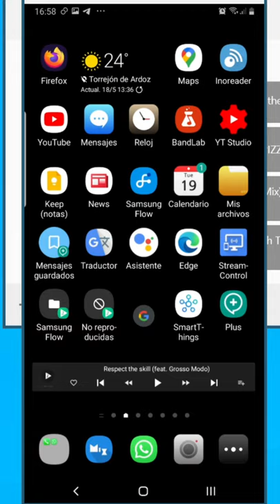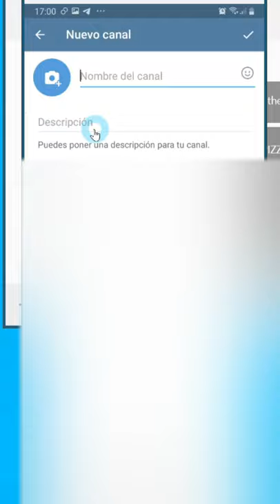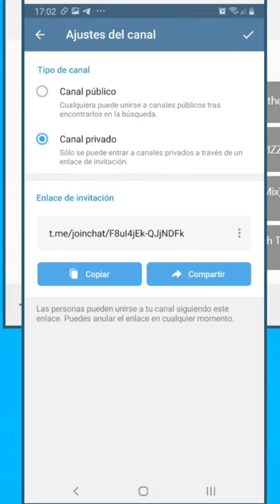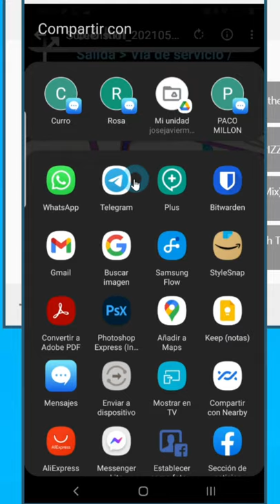Mejor ALTERNATIVA a GOOGLE FOTOS para guardar fotos en la nube. Totalmente gratis y fácil.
La mejor alternativa a google fotos es la que te enseño en el video. He probado muchos servicios y aplicaciones y esta es la mejor opción para guardar fotos y vídeos en la nube.

 Muy buena gente vamos a ver cuál es la mejor alternativa para guardar nuestras fotos de vídeo ya que ahora Google fotos costará money. No podremos almacenar más de 15 GB en fotos y vídeo. la mejor aplicación es Telegram para eso. aquí la tenemos es gratis. por lo tanto, le damos abrir, bueno es muy fácil, os pedirá el número de teléfono y que concedáis permisos como todas las aplicaciones de este tipo. El objetivo es enseñar un poquito cómo funciona, y como nos podemos organizar mejor en términos de guardar fotos y vídeos no quiero hacer perder mucho el tiempo, enseguida vais a ver si os interesa o no. y en el caso de que interese, pues ya, podéis explorar muchas más opciones. lo básico es abrir canales. digamos que cada canal puede ser una carpeta. por ejemplo, un canal para fotos con los padres, fotos con los hijos, fotos en Cancún, fotos en el Caribe, o podemos tener solo un canal y tener todas las fotos ahí como en un cajón desastre así que vamos a renombrar, bueno a nombrar este canal, por ejemplo, fotos Punta Cana. podemos agregarle una imagen a este canal o una descripción para hacerlo más accesible, aunque bueno tampoco es muy importante. pinchamos aquí para confirmar que queremos crear y ya está, esto se tiene que quedar en privado, porque si no cualquiera podría tener acceso a nuestras fotos, si queremos compartir nuestra imágenes y vídeos con otras personas pues le enviamos este enlace. se tendrán que instalar obviamente telegram y lo dicho con este enlace pues verás lo mismo que nosotros o incluso pueden colaborar en subir fotos a nuestro canal esto es una de las cosas muy interesantes que tiene este sistema de guardar en la nube fotos otra interesante pues eso que no tiene límite de archivo para enviar todos los archivos que queramos a todos los canales que queramos el único límite eso si no podemos enviar vídeos de más de 2 gigas ni fotos tampoco, pero vamos que yo creo que tenemos un margen bastante generoso vamos a seguir con el proceso cuando ya tengamos el canal o los canales deseados podemos ir a a cualquier foto de la manera que lo hacemos habitualmente y utilizar la opción de compartir que tienen todas las aplicaciones y lo que tenemos que seleccionar eh igual que se lo fuéramos enviarle fuéramos enviada a un contacto de WhatsApp pues sería igual en Telegram y seleccionamos nuestro canal fotos de Punta Cana te vamos ahí quedamos al icono este de Telegram y ya lo envía al canal ya está guardado ahora estaremos las tienes típicas que podemos reenviar a otro contacto otro canal o compartir con otra aplicación este sería digamos el proceder básico la forma más práctica y más ordenada de actual tengo que soñar otra de las cosas que me gusta que ahora podemos que esto para no instalar Telegram en el ordenador o en cualquier otro dispositivo ya eh por ejemplo, estoy ya en el ordenador me instalado el Telegram en el ordenador y ahora dispongo de todas las fotos que envíe con mi móvil Antiguo. sí me compro otro móvil nuevo me descargo Telegram y voy a tener ahí todo lo que he subido con el móvil antiguo y bueno, esto lo básico, algo se me queda en tintero, ya os digo que tiene muchísimas posibilidades he probado muchos servicios de almacenamiento de imágenes y vídeos en la nube y este es el tema que más me gusta espero que en un futuro no cambie y que pueda seguir disfrutando. A vosotros pues nada desear lo mejor me despido like si os ha gustado la idea está. y un saludo y hasta pronto.